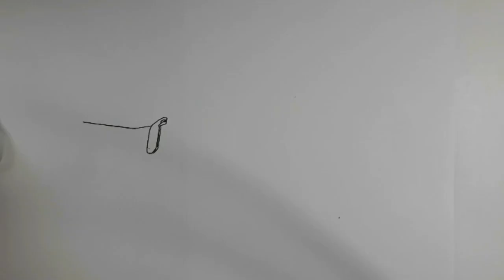cara menggambar bus jb5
cara menggambar bus jb5, sketsa bus menggambarkan sedang melewati jalan tanjakan,cara mudah menggambar bus#caramenggambarbus